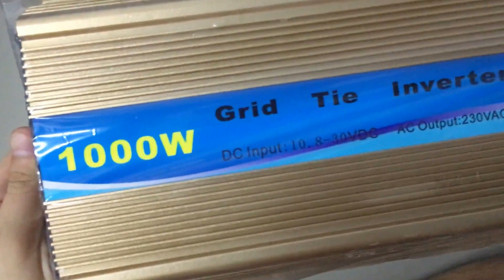GTI 1000W 18 220V G